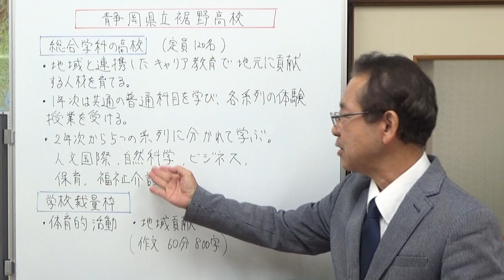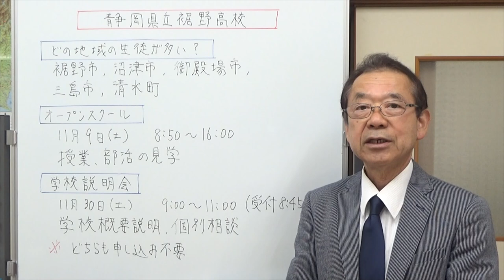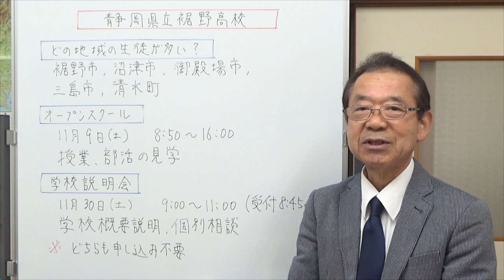静岡県立裾野高校の紹介 静岡県の学校情報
裾野高校は、総合学科の高校です。
総合学科とは、普通科や専門学科の枠にとらわれない学習をする学科で、第3の学科とも呼ばれます。
1学年の募集定員は120名で、高校2年次から5つの系列に分かれて専門的な学習をします。
定員が120名で5つの系列ですから、1つの系列だと24名。少人数で学習できますね。